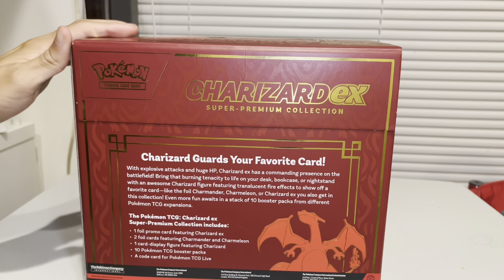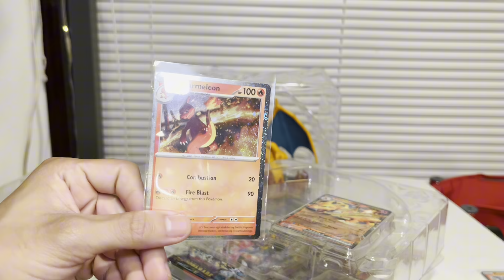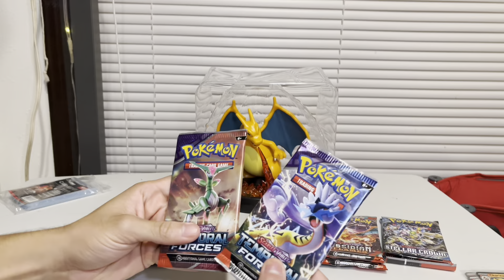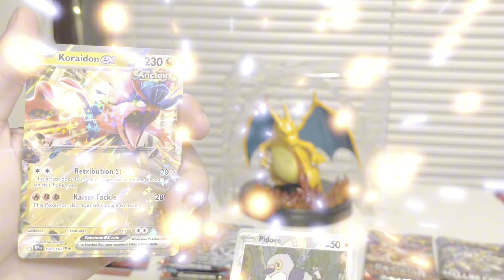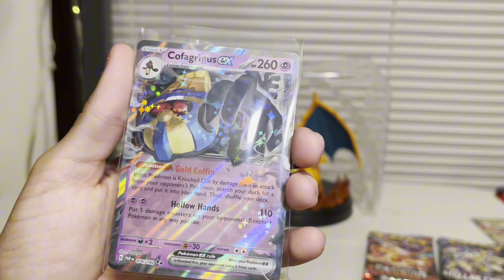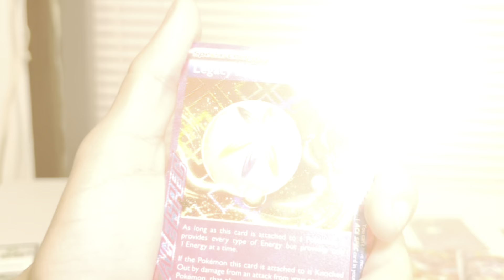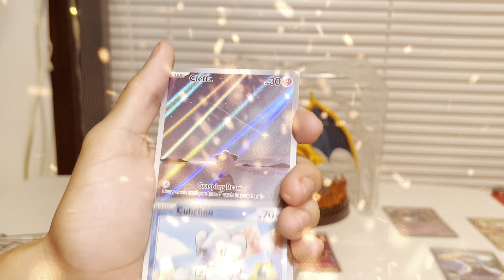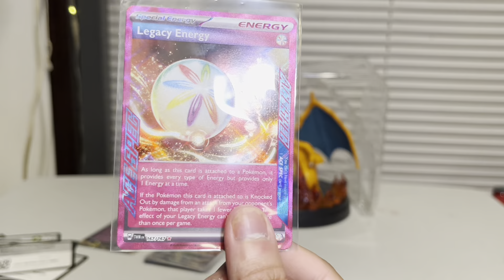Opening the NEW Charizard Super Premium Collection!!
Today we opening the new charizard super premium collection!!! Watch this video to see what’s in this box! And what we unpack!